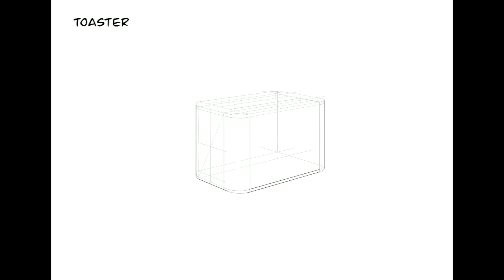【Ben】愛設計 - Timelapse Sketches 產品繪畫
感謝大家的收看，本集為 Timelapse Sketches 02
繪畫分享